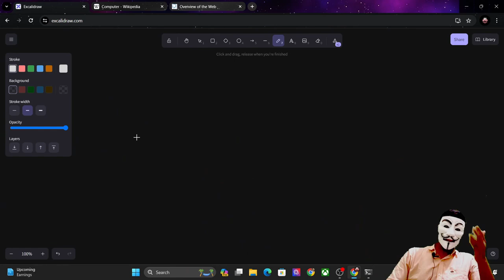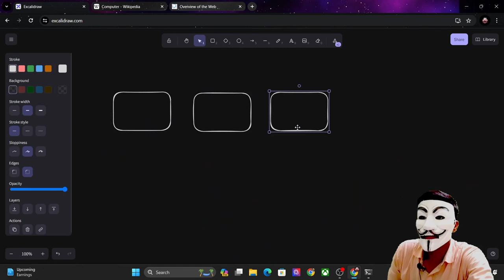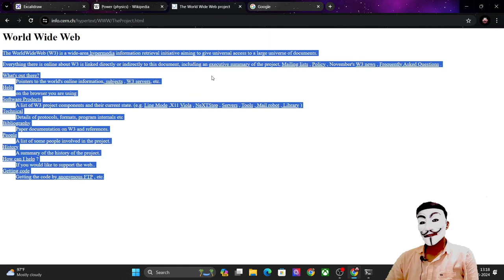The Evolution of Networking | Networking Basics | Shaping the Internet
Welcome to UNKNOWN 2.O !

In this video, we take you on an incredible journey through the history of networking, exploring the technological milestones that have transformed the way we communicate and connect. From the early days of ARPANET to the today’s Internet, we’ll uncover the key developments that have shaped the digital landscape we know today.

In this video, you'll discover:

The Birth of Networking: How ARPANET, the precursor to the modern internet, laid the foundation for global connectivity.

The Rise of the Internet: The pivotal moments that turned a government project into a worldwide phenomenon.

Time Stamps:
00:00 Things to be covered
00:33 Intro
00:49 Computer Network
02:12 Launch of SPUTNIK-1
03:15 Formation of ARPA and Creation of Internet
15:10 Decommission of ARPANET
16:35 The first website of world
18:25 Thanks for watching

Why Watch?
Gain a comprehensive understanding of the history and evolution of networking.
Learn about the innovative technologies that paved the way for today's interconnected world.

Whether you’re a tech enthusiast, a student, or just curious about how our digital world came to be, this video is for you!